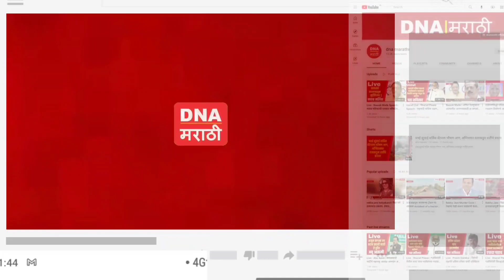Ahmednagar Uddanpul | अचानक क्रेन तुटली अन् तरुणाच्या अंगावर पडली; शहारे आणणारी घटना